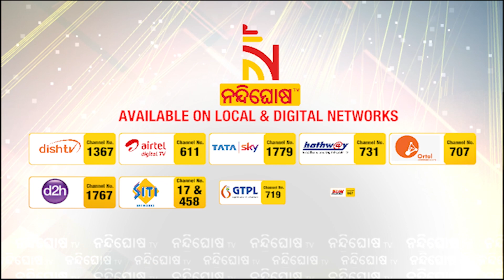ମମିତା ମେହେର ହତ୍ୟା ମାମଲା: ବଲାଙ୍ଗୀର ଏସପିଙ୍କୁ ଭେଟିଲେ ମହିଳା କମିଶନ ଅଧ୍ୟକ୍ଷା ମିନତୀ ବେହେରା NandighoshaTV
* DishTV Channel No: 1367
* Airtel Digital TV Channel No: 611
* TATASky Channel No: 1779
* hathw@y Channel No: 731
* Ortel Channel No: 707
* Videocon d2h Channel No: 840
* SITI Channel No: 17 & 458
* GTPL Channel No: 719
* SUN Direct Channel No: 667
* Asianet Channel No: 219